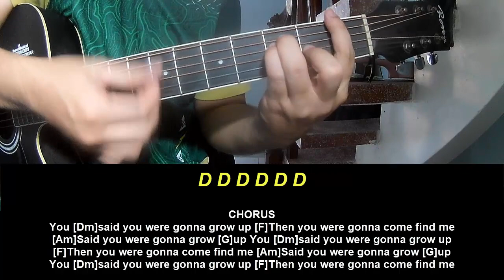Play Guitar Along With Chords And Lyrics Taylor Swift Peter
Today, I will share with you Play Guitar Along With Chords And Lyrics Taylor Swift Peter